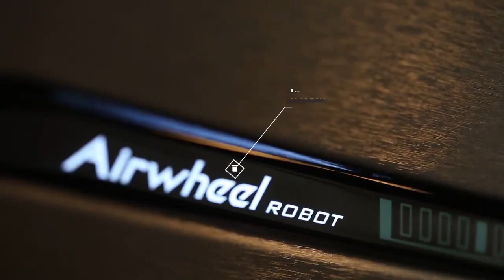Airwheel SE3Mini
The rideable smart electric suitcase(luggage) can travel 6 miles an hour. It is lightweight, and can easily convert from motor to pull-behind use.